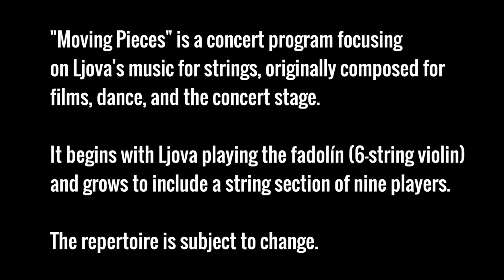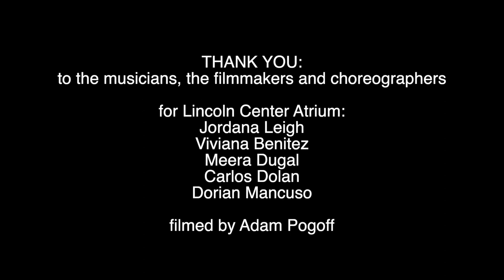Ljova: Excerpts from "Moving Pieces"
"Moving Pieces" is a concert program focusing on Ljova's music for strings, originally composed for films, dance, and the concert stage.  It begins with Ljova playing the fadolín (6-string violin) through a looper and grows to include a string section of nine players. The repertoire is subject to change.

VIOLINS:
Cornelius Dufallo
Ariana Kim
Melissa Tong
Curtis Stewart

VIOLA:
Hannah Rose Nicholas

FADOLÍN & VIOLA:
Ljova

CELLI:
Yves Dharamraj
Joshua Roman

BASS:
Pedro Giraudo

to the musicians, the filmmakers and choreographers

for Lincoln Center Atrium:
Jordana Leigh
Viviana Benitez
Meera Dugal
Carlos Dolan
Dorian Mancuso

filmed by Adam Pogoff